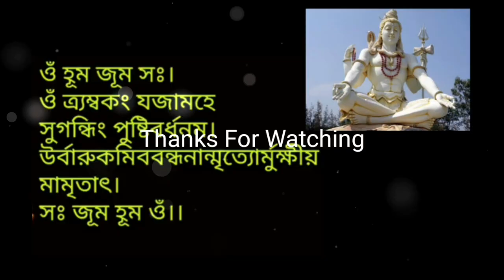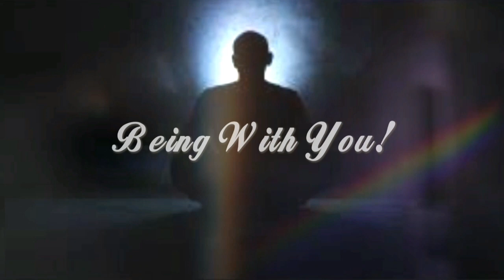মহামৃত্যুঞ্জয় স্পেশাল টোটকা দেখুন!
মহামৃত্যুঞ্জয় মন্ত্রের উপকারিতা দেখুন এই মন্ত্র যদি ঠিক মত করতে পারেন তাহলে আপনার জীবনে সমস্যা কাটতে বাধ্য এই মহা টোটকা টি আপনারা প্রয়োগ করুন!